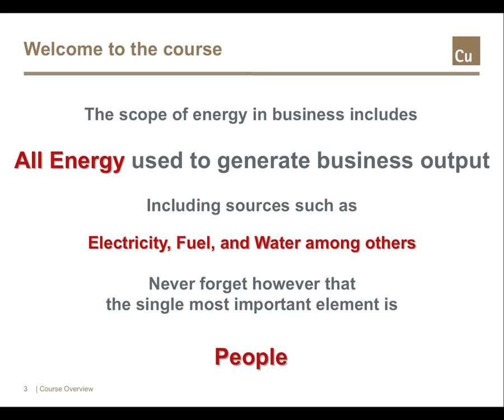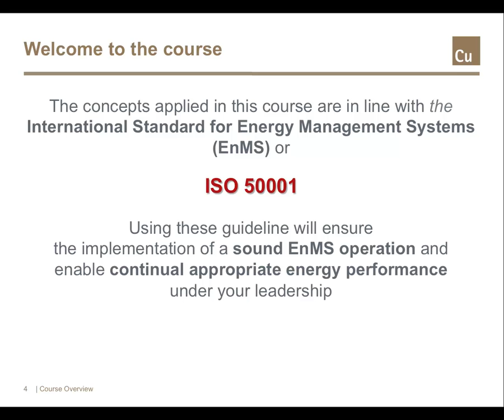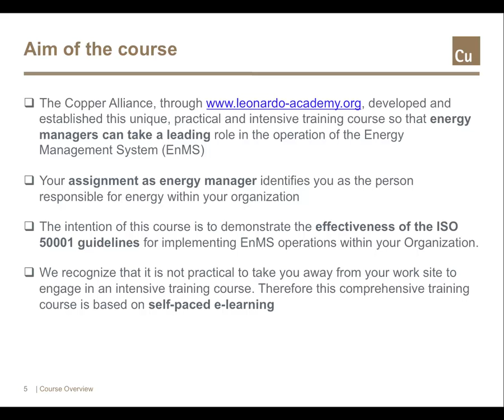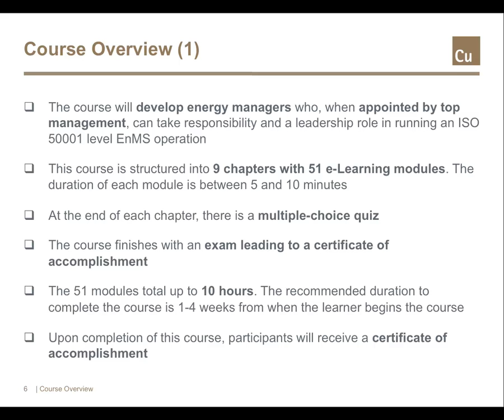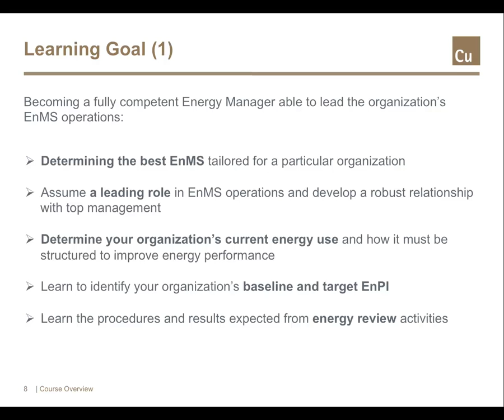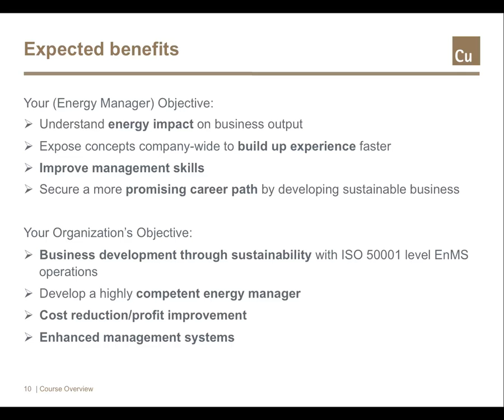Energy Management Foundation Training - Module 1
Course Overview